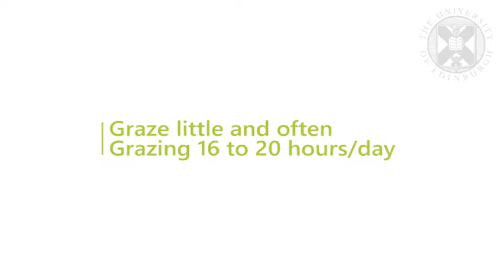Equine Digestive Tract Overview Part 1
Ali Arsla